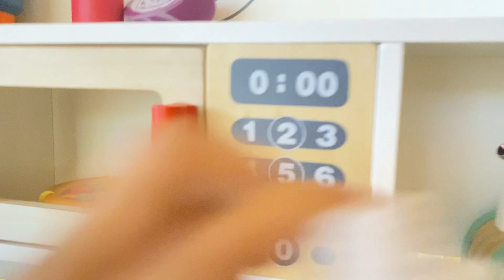Funmily Playground at Fun Mall TK